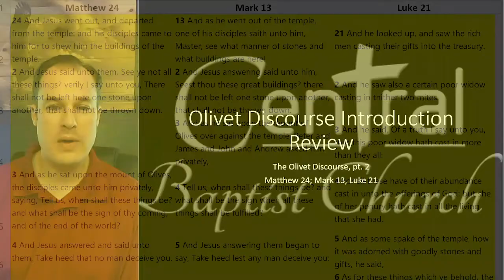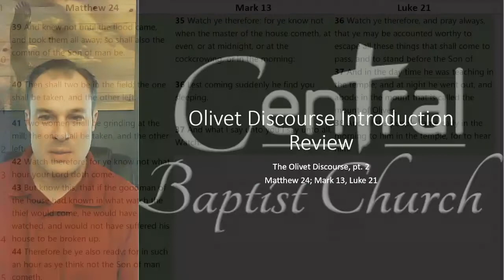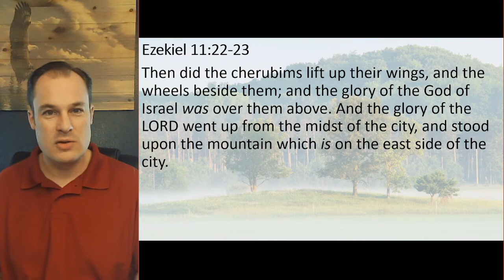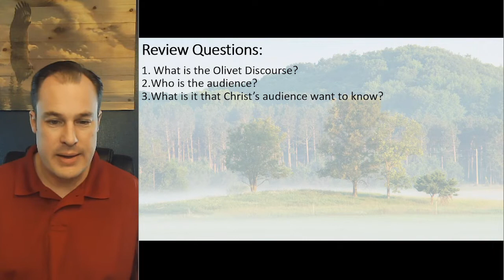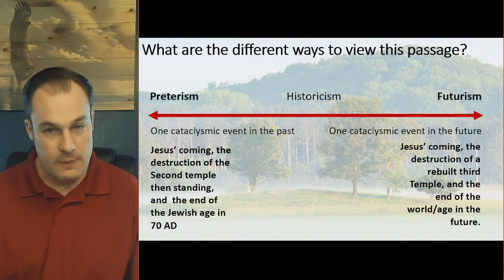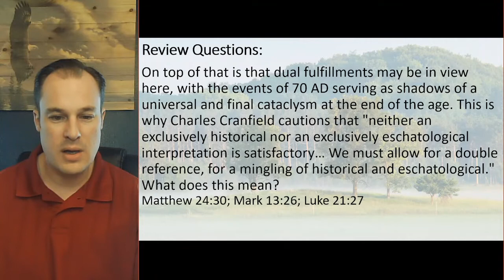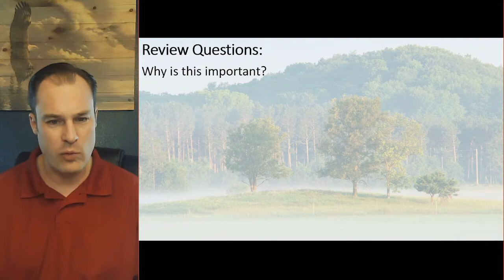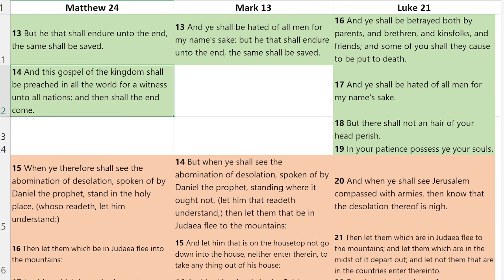Olivet Discourse Introduction Review: The Olivet Discourse pt. 2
Part 2 of our Olivet Discourse studies. In this lesson we review the foundation and underpinnings of this discourse as well as examining the context around Jesus' answer to the question, "when shall these things be?"

For more on the Olivet Discourse, see the videos below:
Olivet Discourse pt. 1: Introduction